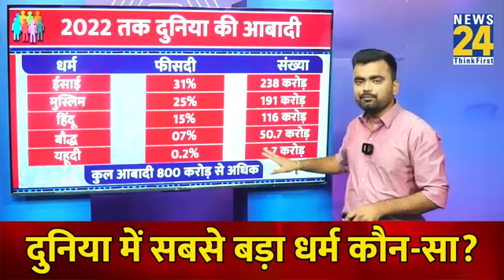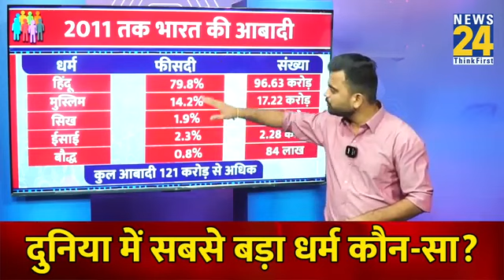मुसलमानों के लिए खुश काबरी इंसाल्लाह जल्दी वो दिन आएगा🇵🇰🕋🕋🕋🕋🕋🕋🕋🕋🕋🇵🇰🕋🕋🇵🇰🇵🇰🇵🇰👈👈👈👈👈